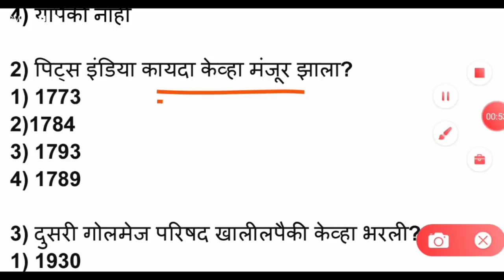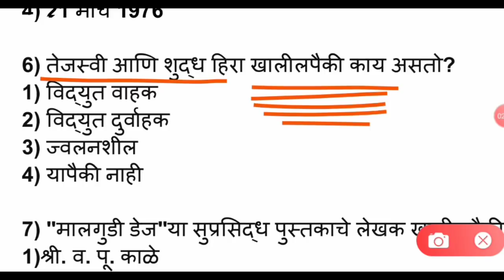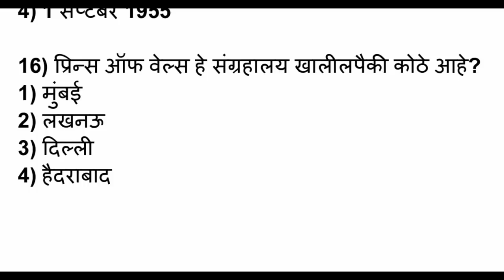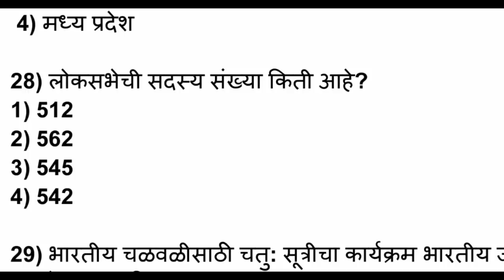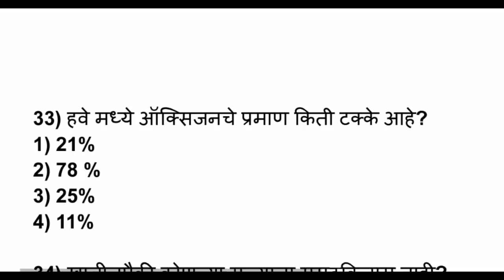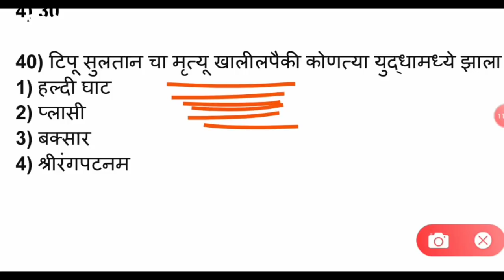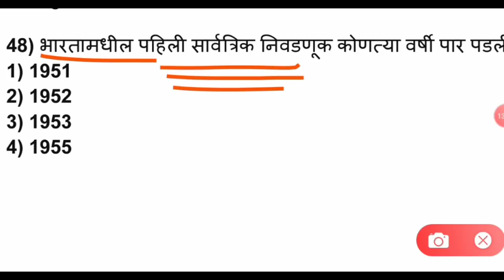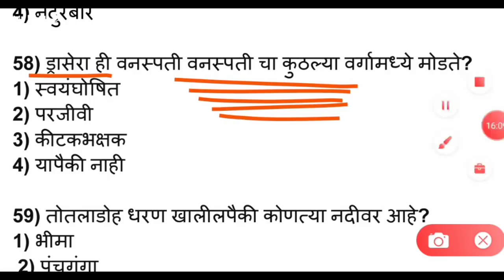| Police Bharti Maharashtra 2021 IMP GK question | Police Bharti 2021 IMP GK question | IMP GK 2021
Talati
Current affairs
Talati bharti
पोलीस भरती
 बँकिंग भरती
स्टाफ सिलेक्शन
Indian army
Indian Navy

Mahapariksha 2020
Mahapariksha question 2020
Mahabharti 2020
Talathi bharti2019
Gk tricks
Psi syllabus
Mpsc
Upsc
Railway bharti
Anganwadi supervisor
Saralseva bharti
Gk marathi
Talathi gk
talathi bharti
arogya sevak
pashusavardhan shipai preparation
pashusavardhan hall tickets 2020                                    PashusavardhanShipaiQuestionPaper
pashusavardhan exam syllabus marathi